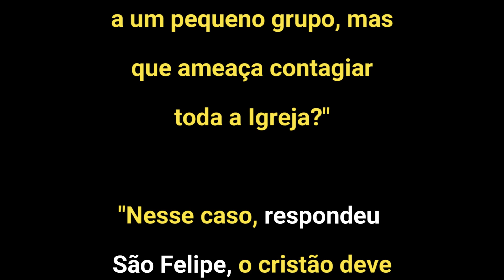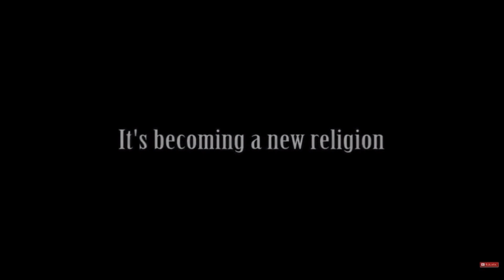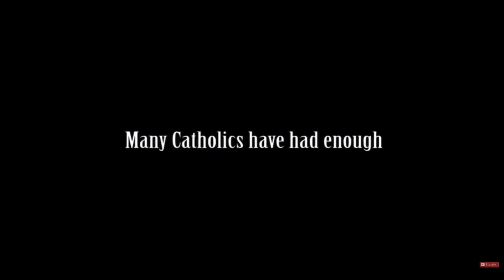A VISÃO QUE A BEATA CATARINA EMMERICH TEVE EM 1820 ESTÁ SE CUMPRINDO?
‘Tive uma visão de duas igrejas e dois papas (...). A Igreja maior era uma igreja estranha, não querida pelo Céu, uma falsificação da Igreja, eu a vi crescer e vi hereges de todas as condições ir a Roma, mas eu vi uma igreja pequena e perseguida, que é a verdadeira Igreja Católica.’
(Beata Catarina Emmerich, em 13 de maio de 1820)

Nesse vídeo há uma comparação entre a Igreja Católica pré-conciliar e a atual, que se instaurou em nossos templos. A diferença ente ambas é nítida!

Rezemos:

Ave Maria, gratia plena, Dóminus tecum.
Benedícta tu in muliéribus,
et benedíctus fructus ventris tui, Iesus.
Sancta Maria, Mater Dei,
ora pro nobis peccatóribus,
nunc, et in hora mortis nostræ.
Amen.

Ora pro nobis sancta Dei Genitrix, ut digno efficiámur promissiónibus Christi! Louvado seja Nosso Senhor Jesus Cristo!